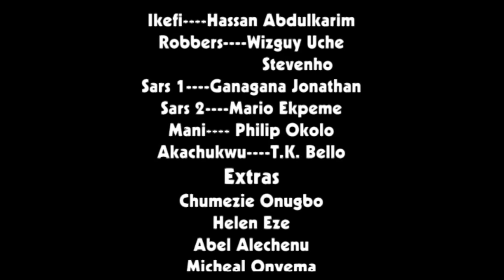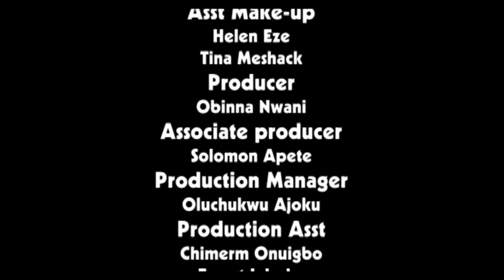How A Billionaire Married D Daughter Of A Poor Widow That He Buys Fruits From Along D Road-2/African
In this Nigerian movie, Starring: Ngozi Ezeonu, Daniel K. Daniel, Nichole Banna Ozioma, Sam Obiago, Obi Okoli and other Nollywood actors.